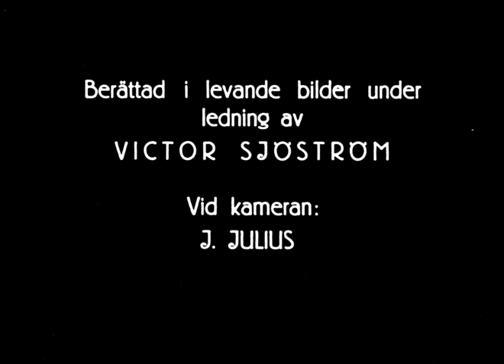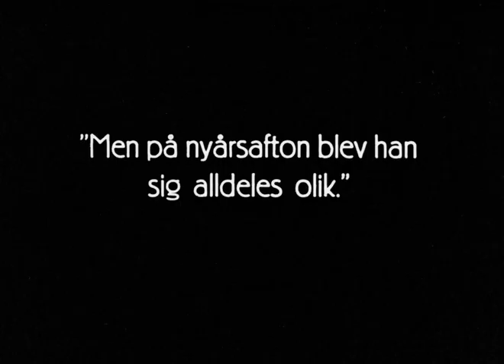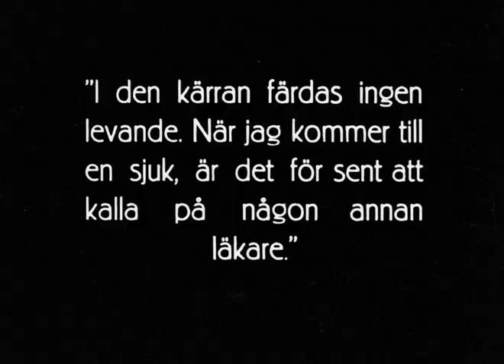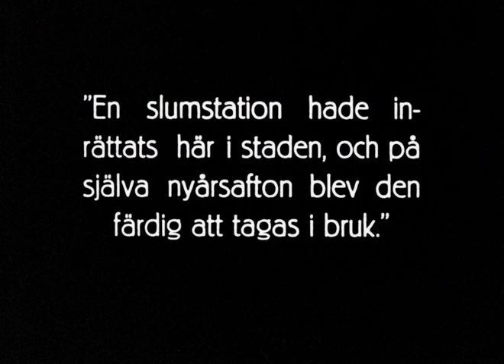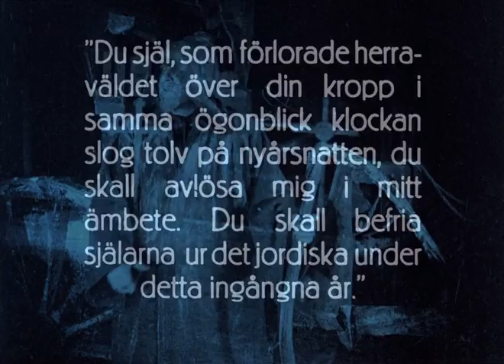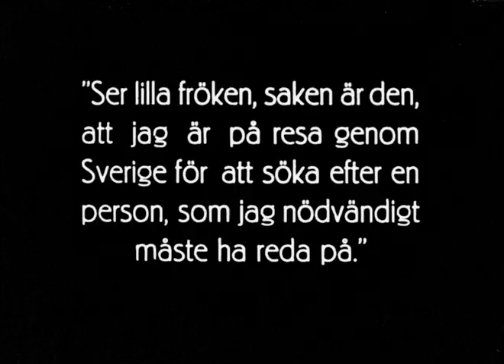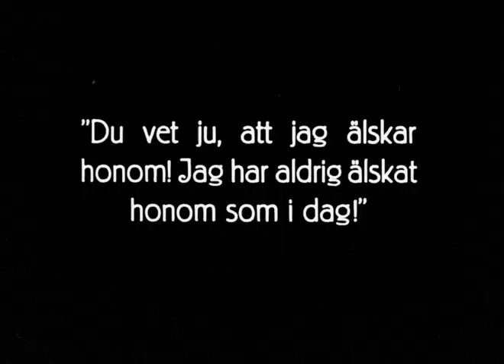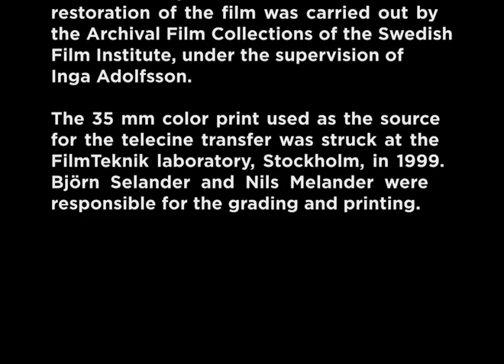The Phantom Carriage 1921